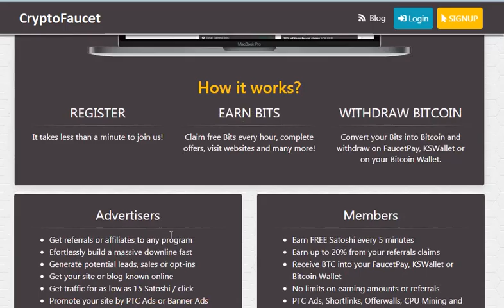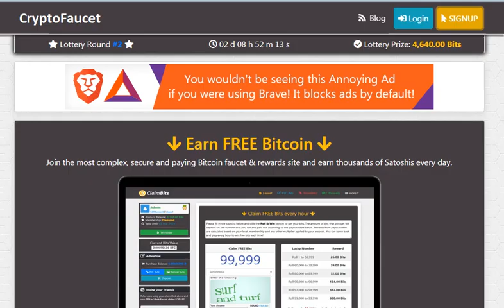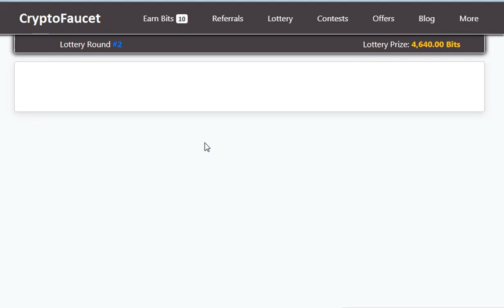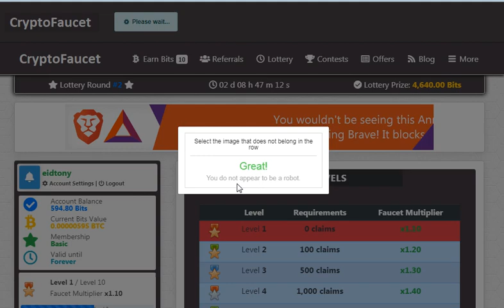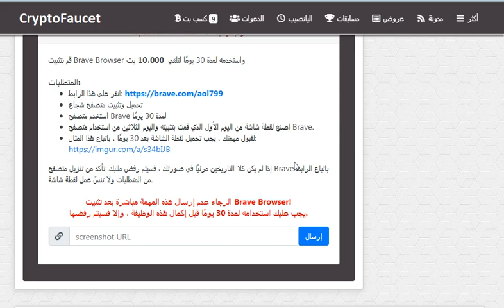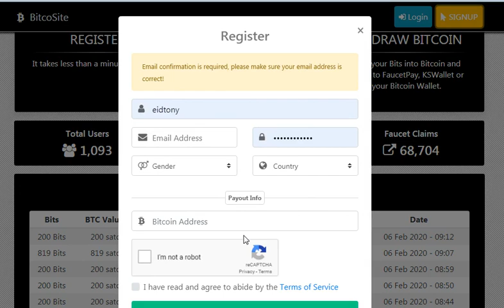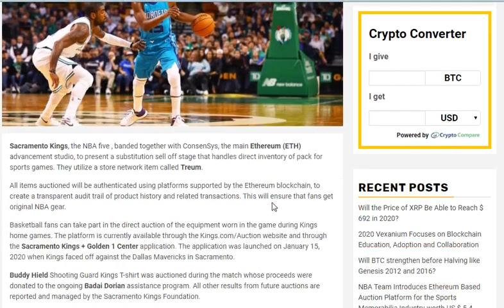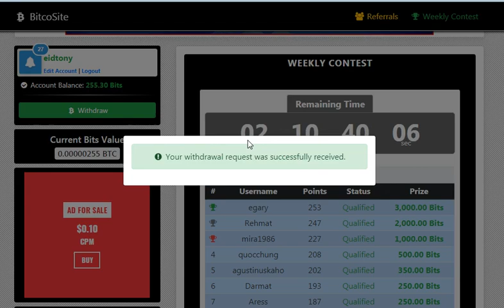موقعين لربح عمله البيتكوين مجانا مع اثبات السحب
رابط الموقع
الربح.
ربح المال,
المزرعة السعيدة,
بايبال,
بايزا,
payza,
payoneer,
مواقع صادقة,
ربح البيتكوين,
Proof payment,
ربح 1$,
ربح 2017,
ربح 5$,
ربح البيتكوين,
ربح البيتكوين كل 5 دقائق,
ربح المال,
ربح بلياردو,
ربح بيتكوين,
ربح بيتكوين مجانا,
ربح تابلت,
ربح تعبئة,
ربح تلفون,
ربح ثواني,
ربح حقيقي,
ربح حقيقي من الانترنت,
ربح حلال,
ربح حلال من الانترنت,
ربح حوحو,
ربح دريس,
ربح دقيقة,
ربح دوجكوين,
ربح دولار,
ربح دولارات,
ربح ذهب,
ربح راتب شهري,
ربح ربح,
ربح رصيد,
ربح روبل,
ربح روبل 2017,
ربح روليت,
ربح زوار كثر,
ربح ساتوشي,
ربح طريقة,
ربح فلوس,
ربح فيزا,
ربح قمار,
ربح كاش يو,
ربح كاميرا,
ربح كوينز,
ربح للمبتدئين,
ربح لوتو,
ربح مال,
ربح هاتف,
ربح هاتف مجانا 2017,
ربح هدايا,
ربح هواتف,
المواقع الربحية .
ربح الدولار .
ربح العملات الرقمية .
هشتاج.